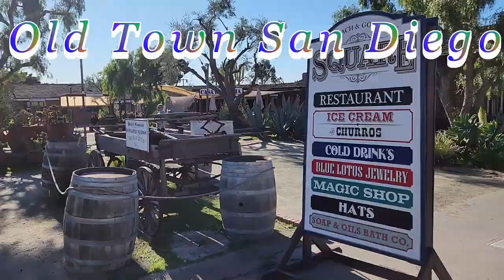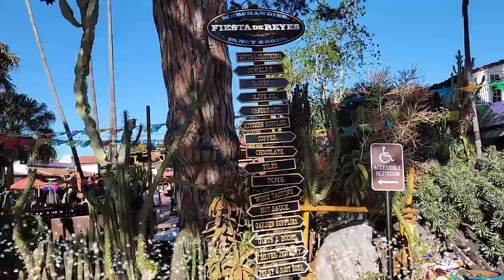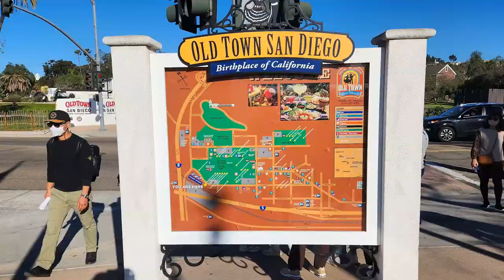Photo & trip Overseas : 샌디에고 발보아공원-올드시티 (Balboa park, old town)